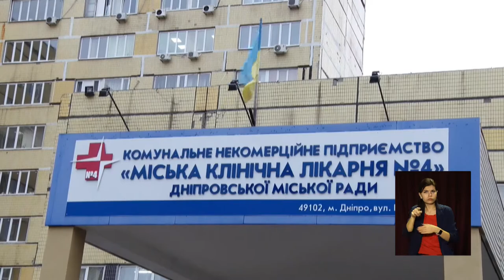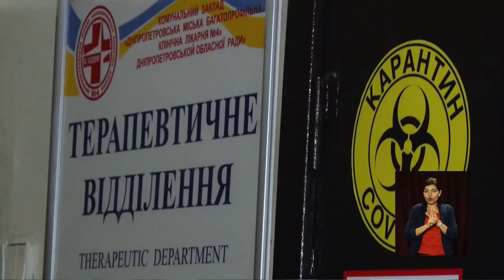Новини OPEN NEWS від 2 грудня 2020 року 16:15